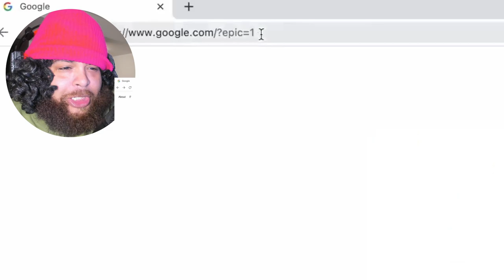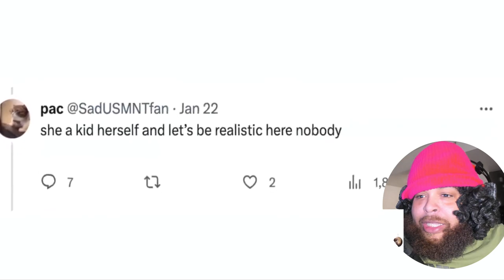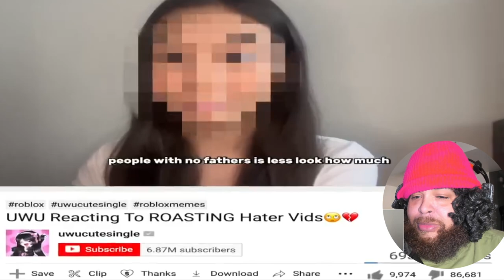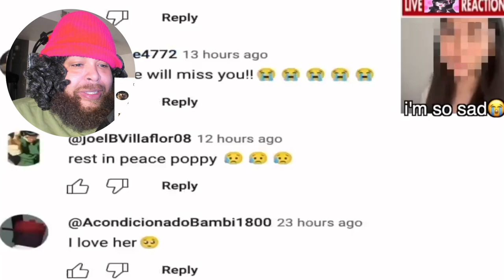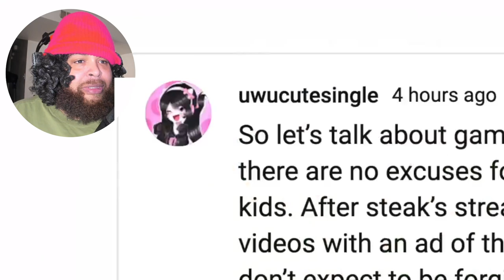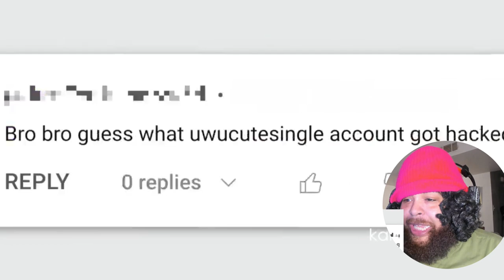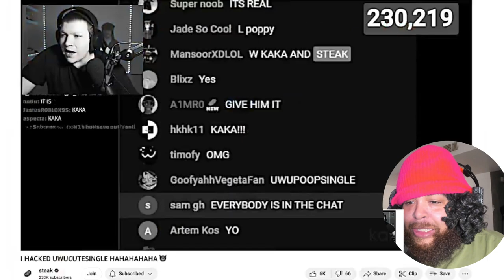𝐤𝐚𝐤𝐚 𝐯𝟒𝟐𝟎 𝐑𝐄𝐒𝐏𝐎𝐍𝐃𝐒 𝐓𝐎 𝐮𝐰𝐮𝐜𝐮𝐭𝐞𝐬𝐢𝐧𝐠𝐥𝐞 | Exposing Cringe Roblox Shorts Youtuber Reaction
Exposing Cringe Roblox Shorts Youtuber...  @kakav420   REACTION

reacting to kakav420 for the first time

kaka v420 RESPONDS TO uwucutesingle | Exposing Cringe Roblox Shorts Youtuber... REACTION,UWUCUTESINGLE - THE MOST HATED ROBLOX YOUTUBER,UWU Reacts To Exposing Her Hater Vid🙄😨,𝐤𝐚𝐤𝐚 𝐯𝟒𝟐𝟎 vs 𝐮𝐰𝐮𝐜𝐮𝐭𝐞𝐬𝐢𝐧𝐠𝐥𝐞

kaka420 reaction kakav420,Packgodvs𝐮𝐰𝐮𝐜𝐮𝐭𝐞𝐬𝐢𝐧𝐠𝐥𝐞